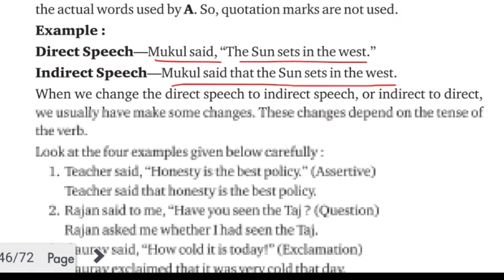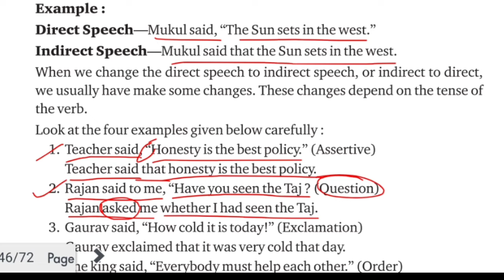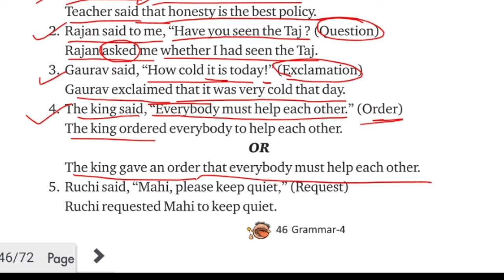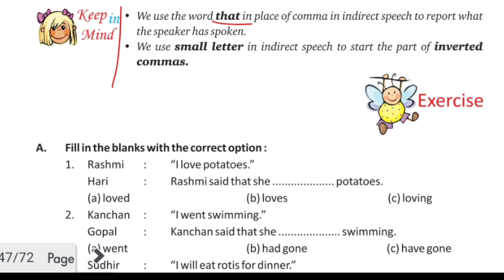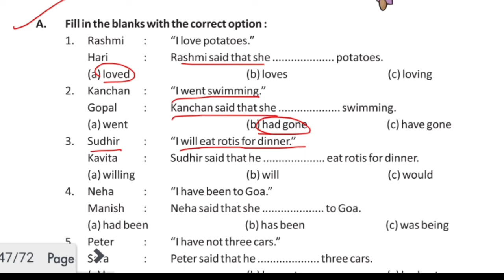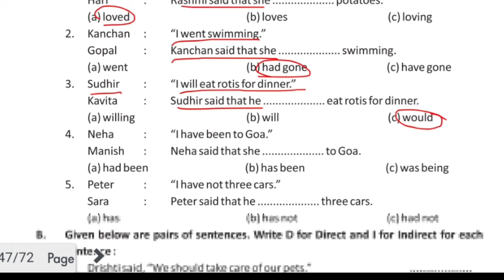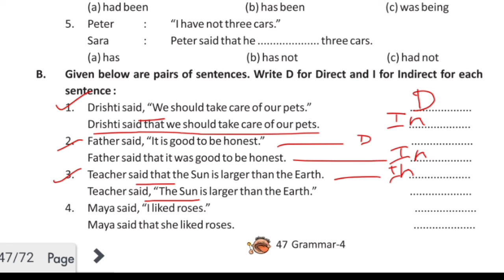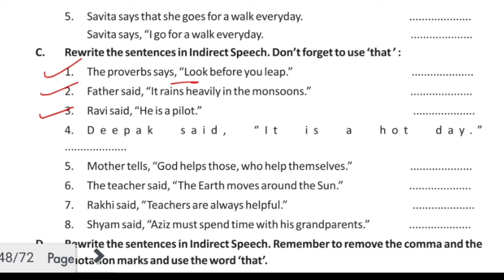Direct Speech | Indirect Speech | Types of Speech | Eduarrow | English Grammar | Grammar for kids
4-16 Direct Speech | Indirect Speech | Types of Speech |Eduarrow| English Grammar | Grammar for kids